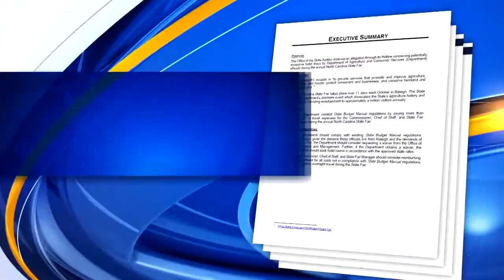Audit Calls Out Spending by Ag Department on State Fair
NC government budget rules were broken when taxpayer funds paid for Ag Commissioner Steve Troxler and two of his top lieutenants to stay in hotels during State Fair.